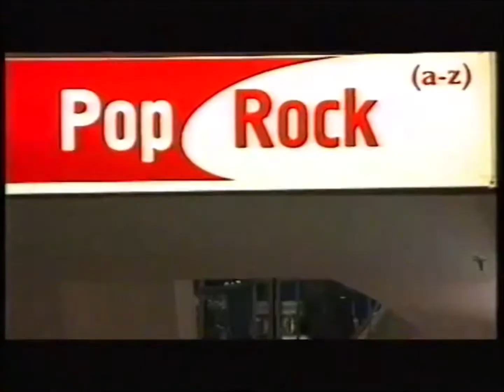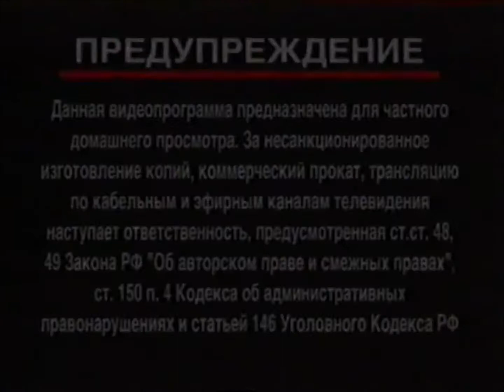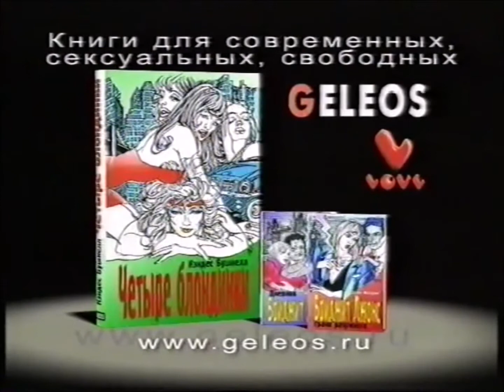Трейлеры (VHS-Союз Видео): "Реальная любовь"